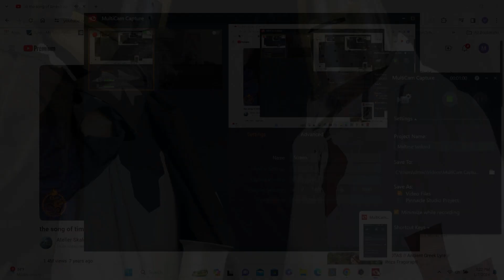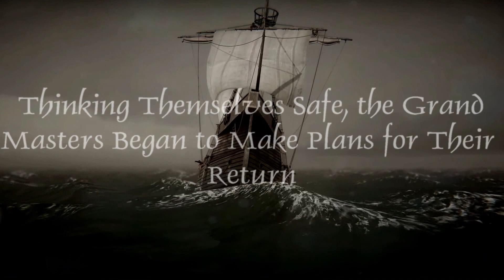the maltese tankard movie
Satirical portrayal of two knights who mistake a beer mug for the Holy Grail.